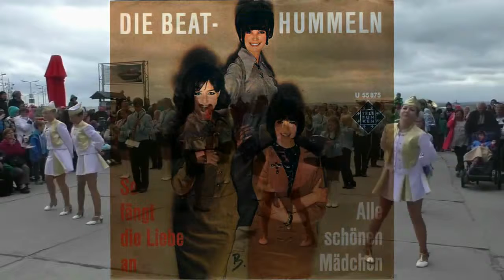Beat Hummeln - Alle Schönen Mädchen